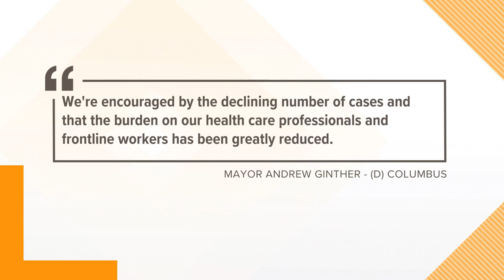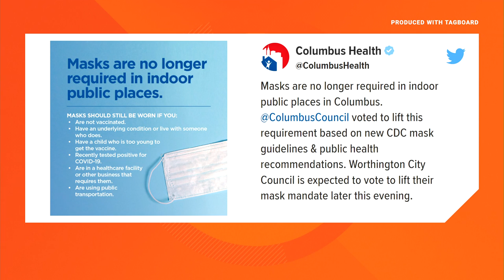City of Columbus drops mask mandate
Walking around outside and even going inside buildings can now be done without a mask if you feel comfortable doing so.